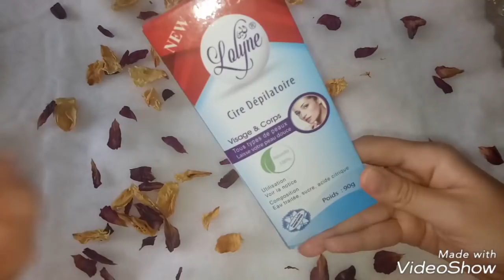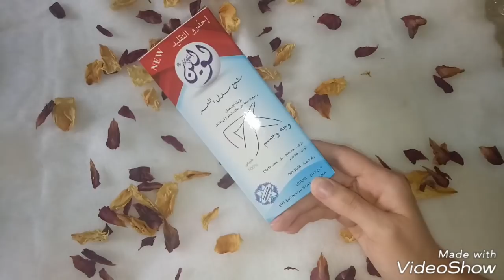تشجيع منتوج بلادي 👏😍 " لولين "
le prix 80 da
pour plus d’informations contacter moi sur
page de facebook
mon istagram
beautyrania63